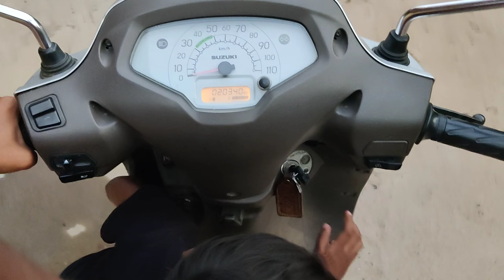Yea Kya Bnaye Aj Humlog 😍Itna Mehnga Chiz 😮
1) daily Vlogs
2) Indian vlogs
3) Desi vlog
4) trending vlog
6) vlogger
7) vlogging video
8) home vlogger
9) fitness vlogger
10) lifestyle vlogs